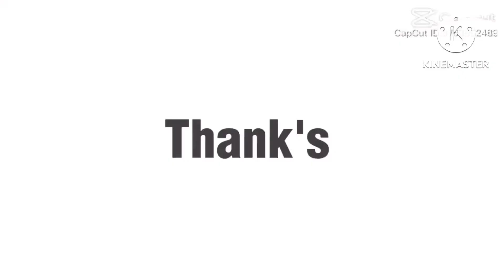Macy's Summerlin Las Vegas Nevada